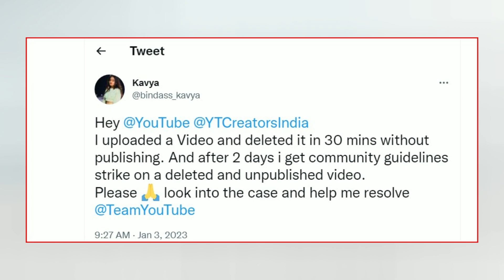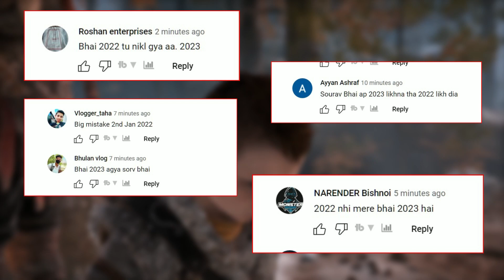Sourav Joshi Vlogs Do this Mistake । Total Gaming Face Reveal। Bindass Kavvya got Strike।Tech burner